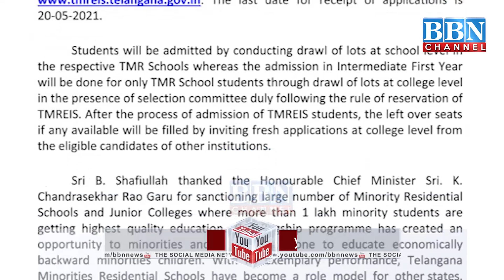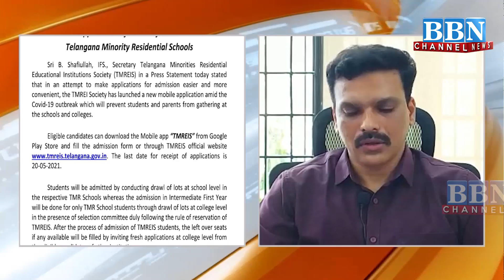Telangana Minorities Residential Schools Aur Colleges Mein Admissions Ka Agaas